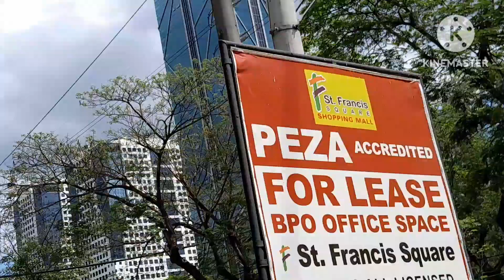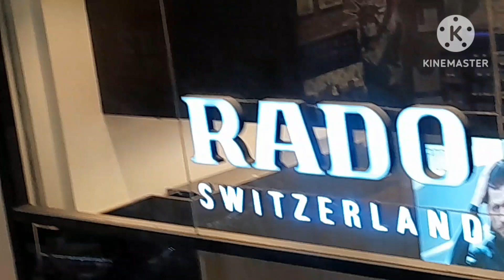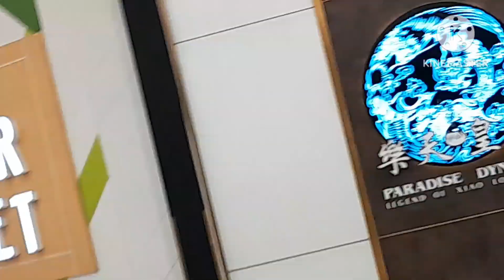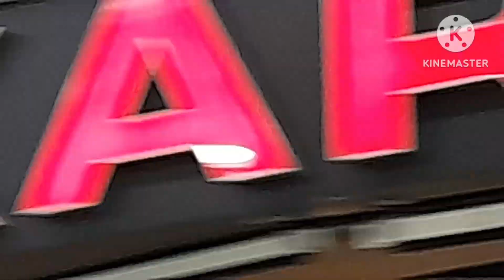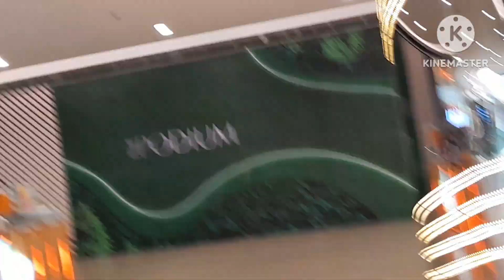THE PODIUM IN ORTIGAS CENTER // by Z Lou Official Journey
Hello People Good day to all of us... I'm here again welcome to my Channel for todays vlog I'm filming Going to Poduim in Ortigas Center let's watch and I hope you like it and don't forget to like and Subscribe my Channel
Z LOU OFFICIAL JOURNEY Thank you Everyone love you all